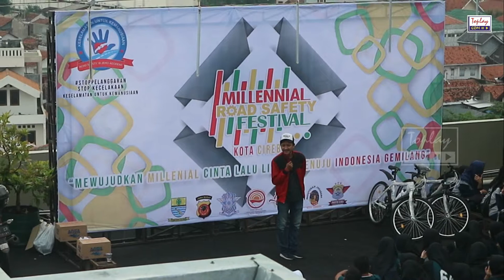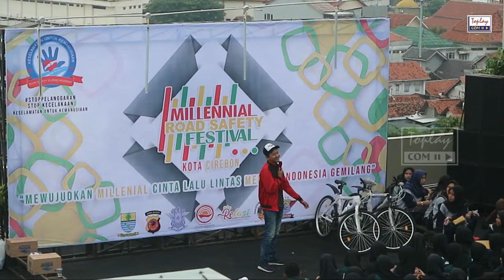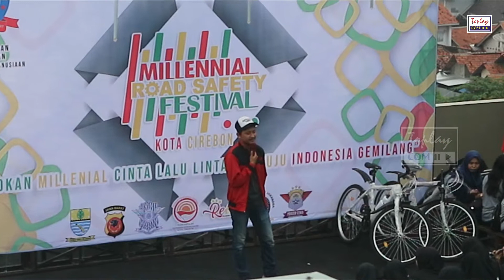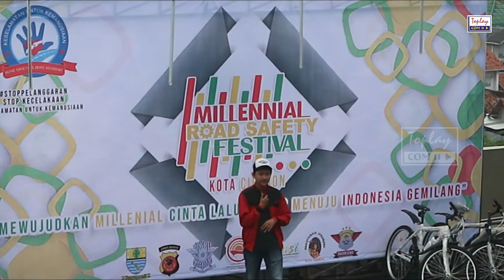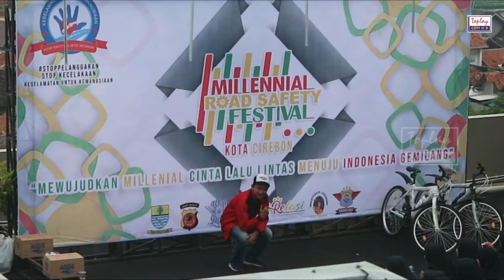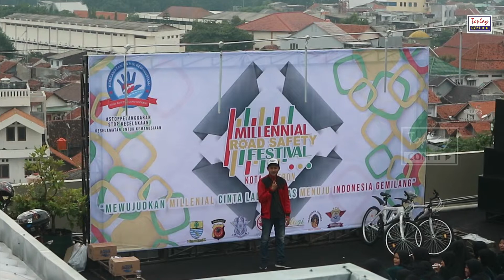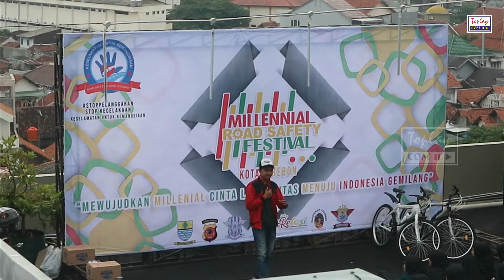Stand Up Comedy - Komika Cirebon Part #2 Millennial Road Safety Festival 2019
Stand Up Comedy Part #2 Komika Asal Cirebon di acara Millennial Road Safety Festival 2019 di Cirebon. Lokasi di Toserba Surya Garden Lantai 7.

Waktu Nonton acara ini tidak sengaja karena kebetulan lagi nganter anak saya yang kecil ikut lomba mewarnai di acara Millennial Road Safety Festival Cirebon 2019.

Ini Stand up Comedy Bagian #2 nya. semuanya ada #3 Bagian.